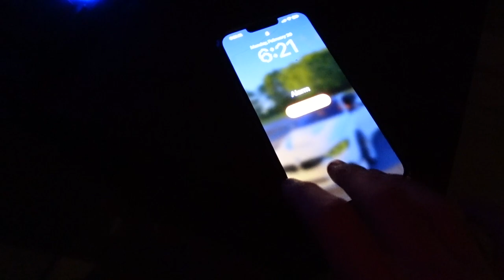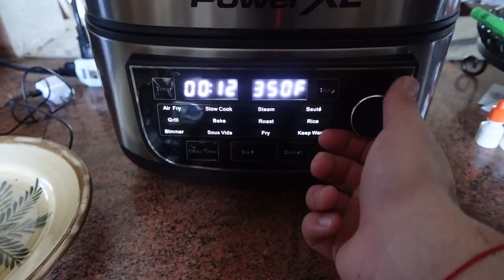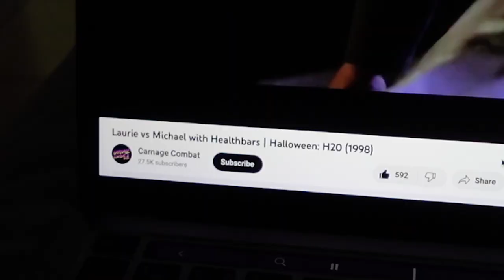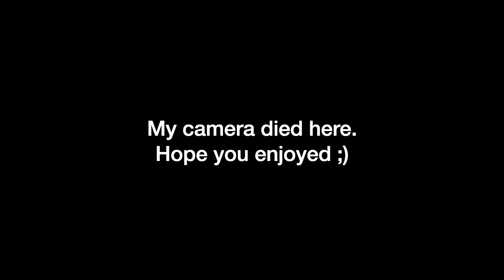6 AM PRODUCTIVE DAY IN MY LIFE | At Home Script Reading, Writing Music, Etc..